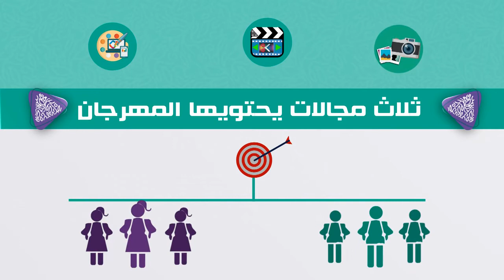مهرجان الاعلام الطلابي